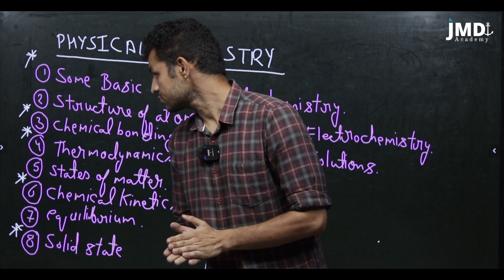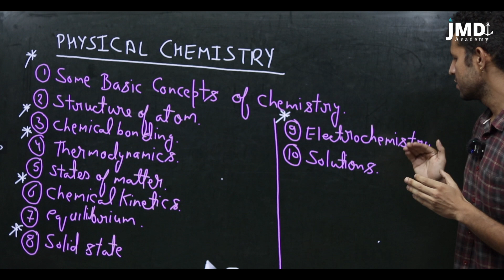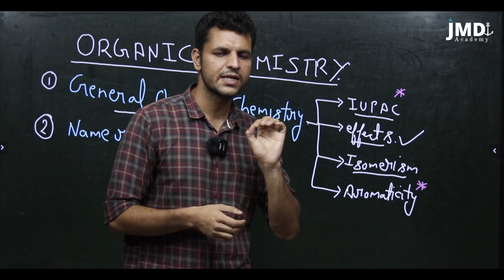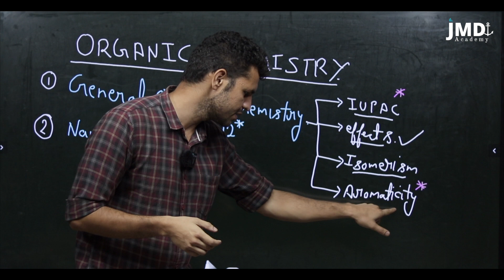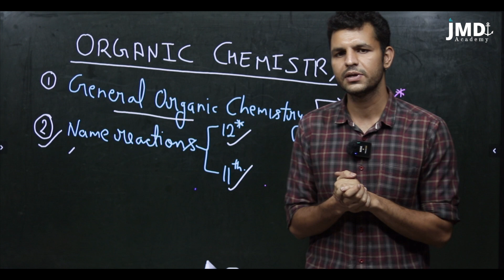How to prepare Chemistry for IMUCET exam.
In this video, we have explained about IMU CET PREPARATION so that you can crack this IMU CET EXAM in a very first attempt. IMU CET PREPARATION and the IMU CET EXAM questions have been discussed in this video. This video will help you to clear IMU CET maths and will give a boost to your IMU CET PREPARATION.

Learn How To Crack IMUCET Chemistry
Crack imu cet Exam in First Attempt, Tips to Guide imu get 2022 On  Learn With JMDi Academy Channel To Crack IMU CET Exam. IMU CET Exam,How To Crack IMU CET Chemistry For Merchant navy Students